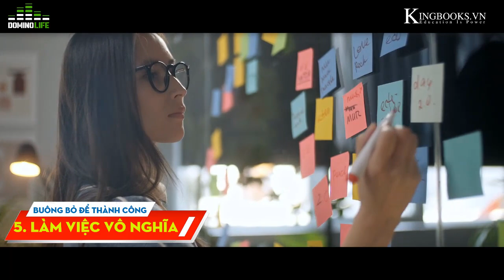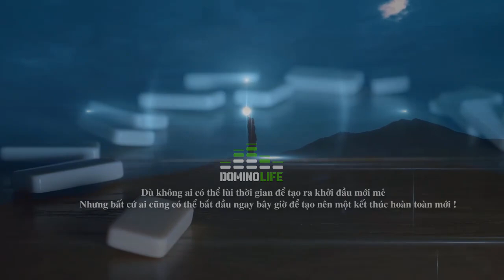Muốn Khá Lên Phải Bỏ Được Thói Quen Cực Xấu Này Để Thành Công | Domino Life